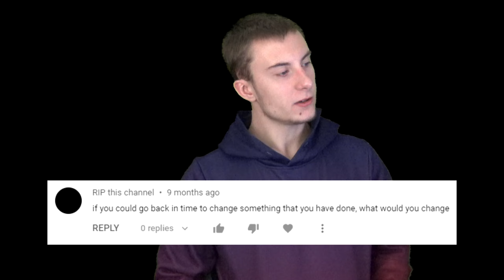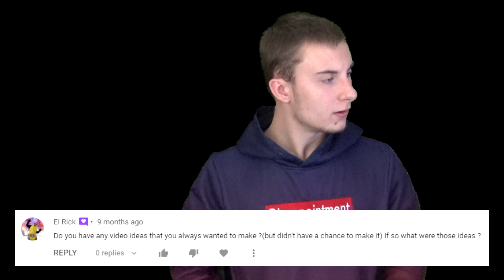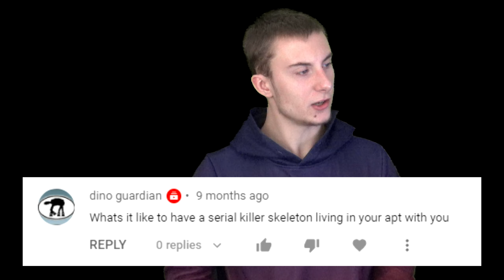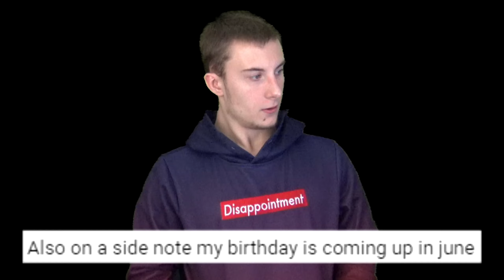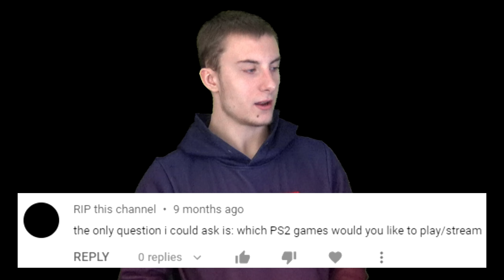Answering Questions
Answering all the questions that were asked last year. I'm just glad I got asked actual questions this time instead of just getting game requests.